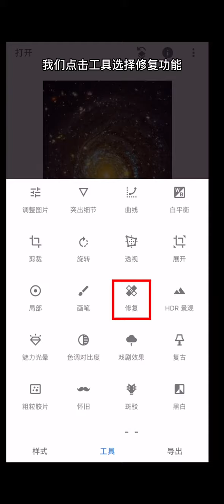snapseed photo editing丨Snapseed 第十七课，修复功能的基本介绍 snapseed p图教程 修图软件 修图教程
Snapseed 第十七课，修复功能的基本介绍 snapseed p图教程 修图软件 修图教程